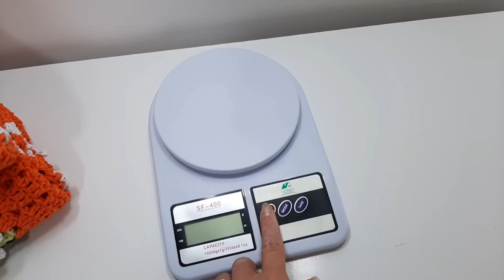FIZ UM PAR DE TAPETES COM UMA COMBINAÇÃO INCRÍVEL 🧡🤍🧡🤍vlogdeprodução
Olá meus amores 🥰 hoje vou mostrar mais uma  linda produção em crochê  para vcs espero que gostem de mais este vídeo que preparei com  muito amor  e carinho 🥰

✅ Whatsapp  para vendas de crochê

🧶 Barbantes Campaner